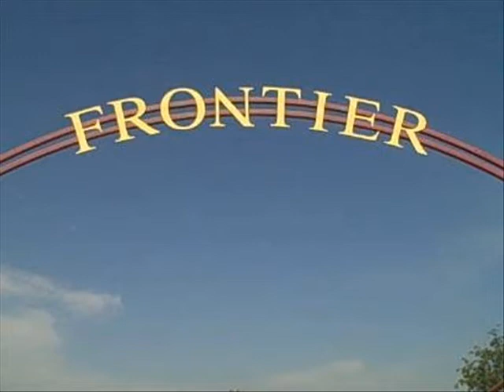Frontier RV Park Intro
Robert Walls describes Frontier RV park